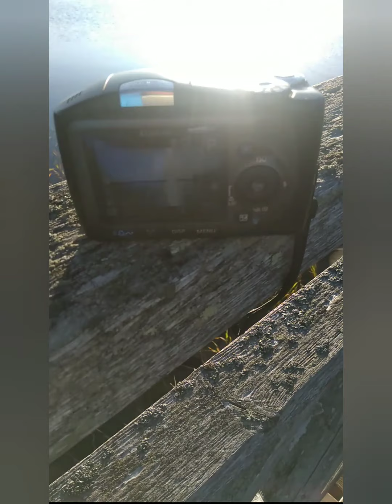تجربة لكاميرا جديدة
اشتريت كاميرا جديدة نوع
Canon.
من صنع اليابان اتمنى أن يكون التصوير جيد
ا